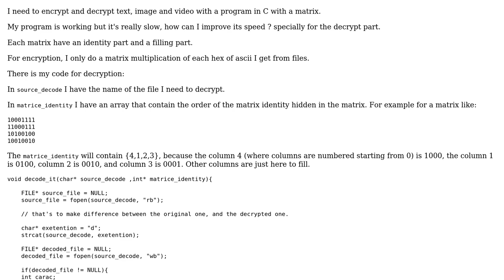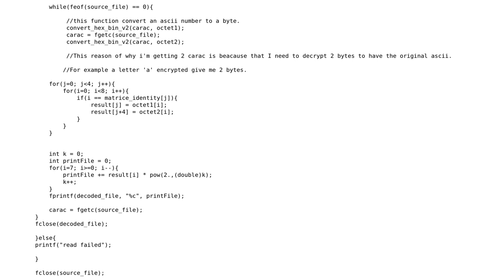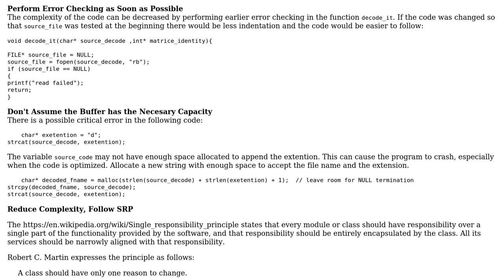Code Review: Encryption/decryption by matrix multiplication in C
With thanks & praise to God, and with thanks to the many people who have made this project possible! | Content (except music & images) licensed under CC BY-SA | Music | Images & others | With thanks to user pacmaninbw user Jilu user 200_success and the Stack Exchange Network Trademarks are property of their respective owners. You are responsible for your own actions.